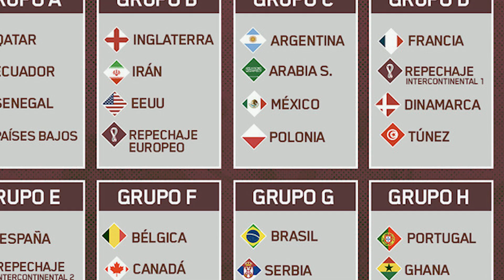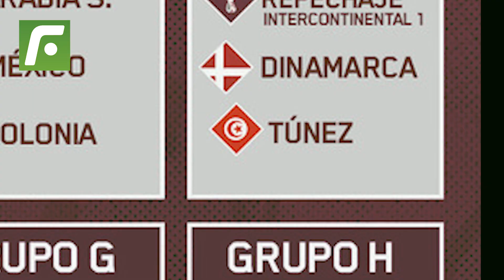🔍 El jugador peruano 🔥 que más temen en Francia 🇫🇷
El técnico de Francia, DidierDeschamps, recurrió a sus apuntes para recordar lo difícil que fue controlar a AndréCarrillo en Rusia2018.